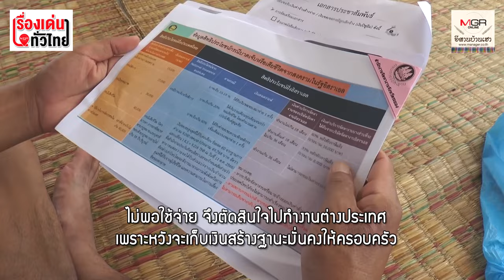"โอเล่" ยังคิดถึงอิสราเอลที่ช่วยหนีพ้นความจน ขายแรง 4 ปี ได้บ้านใหม่กว่า 2 ล้าน : เรื่องเด่นทั่วไทย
โอเล่ บอกว่าบ้านหลังใหม่ที่สร้างจากน้ำพักน้ำแรงของเขามูลค่ากว่า 2 ล้านบาท  ถือเป็นความภาคภูมิใจเป็นความสำเร็จ เป็นการเปลี่ยน แปลงครั้งใหญ่ของครอบครัวที่เขารัก นอกจากนี้ยังมีเงินเก็บอีกจำนวน หนึ่ง หนุ่มขายแรงจากอำเภอปลาปาก นครพนมคนนี้ยอมรับว่า เขายัง คิดถึงประเทศอิสราเอล แม้จะอยู่ในภาวะสงครามก็ตาม เพราะดินแดน ที่มีแต่ความไม่สงบประเทศนี้ได้พาเขาและครอบครัวหนีพ้นจากความจนได้ มาก